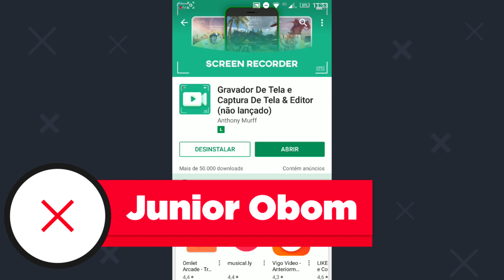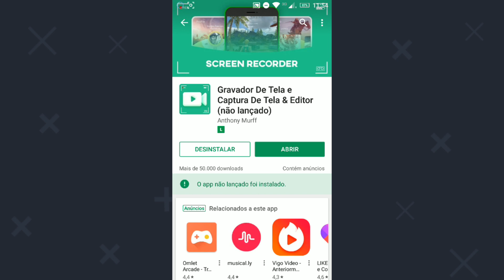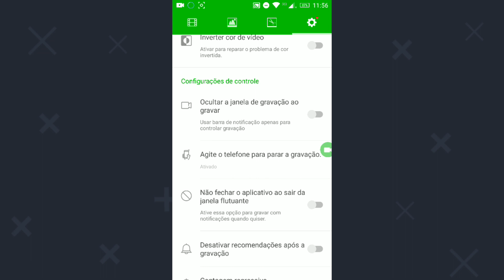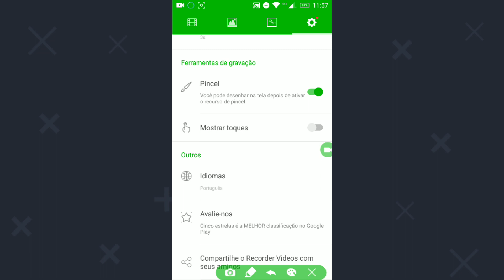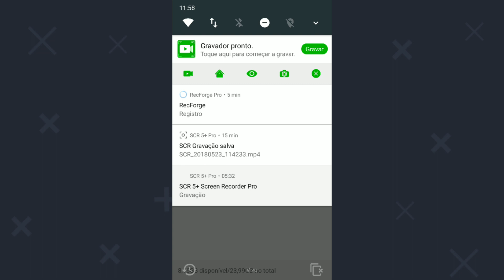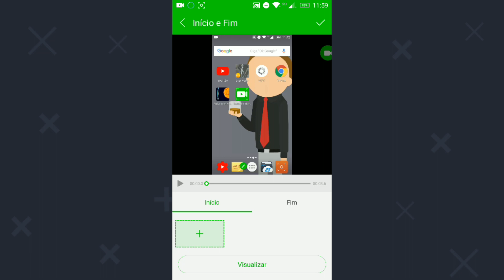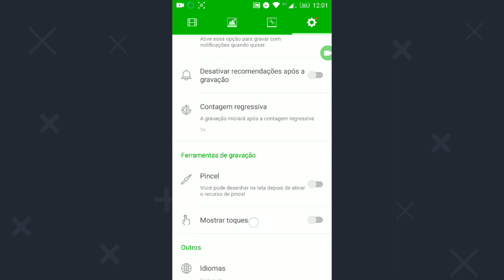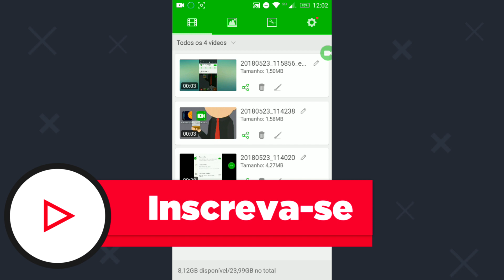Testando o beta | Gravador de tela com Editor de vídeos que vale a pena! | Recorder Vídeo Review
Um novo gravador de tela para Android está em desenvolvimento e traz consigo um editor de vídeos acoplado, uma interface amigável além de ser gratuito e sem marca da água (por enquanto ao menos kk) Espero que curtam o vídeo jovens!

(Pitty - Memórias)